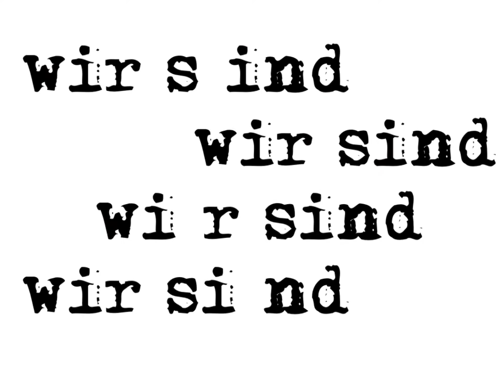zwirk remix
jou.